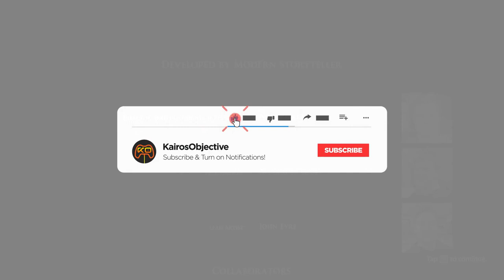Let's Play The Forgotten City (Blind) Part 42 | Ending 3 of 4 [Final]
We talk to all of who we met back at the Forgotten City.  We acquire ending 3 of 4. This is the final part of the Forgotten City series.

Finally we get to delve into a game that is based on an old Skyrim mod. I have never seen footage on this and the original mod.